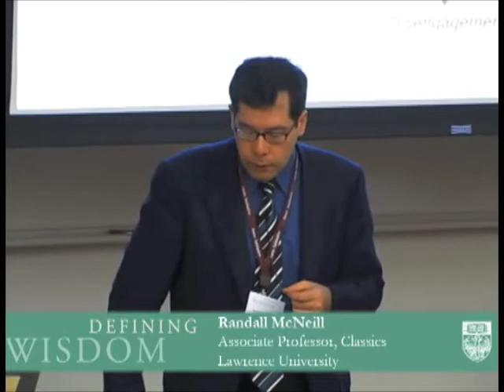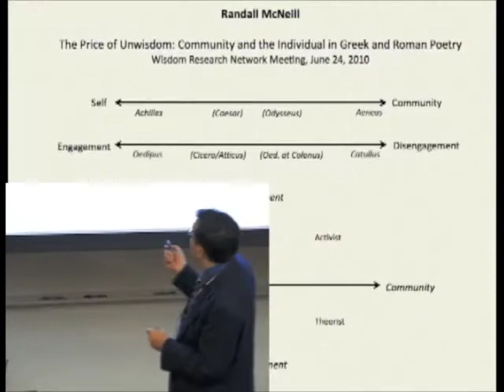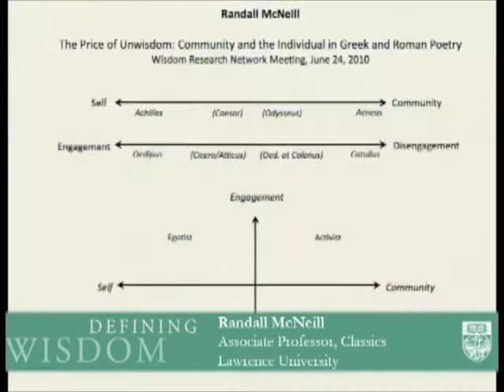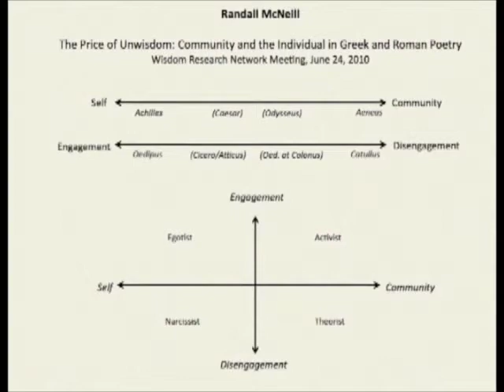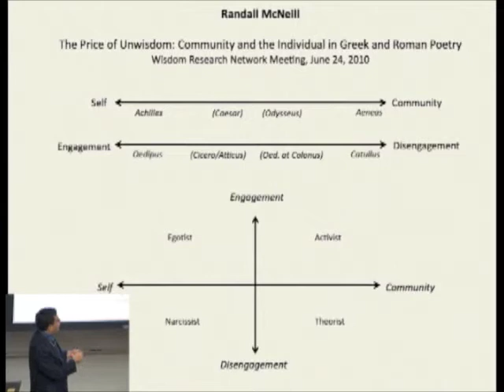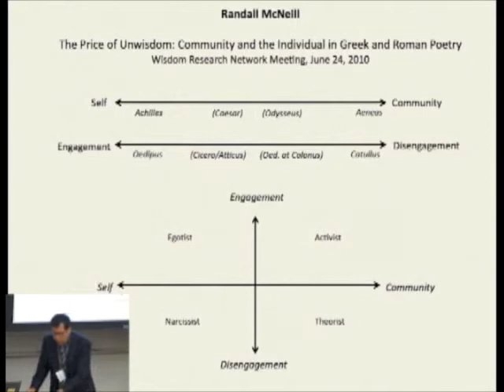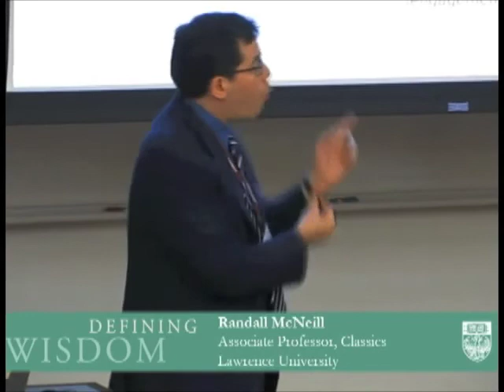McNeil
Dr. McNeil gave an up on his Defining Wisdom project in 2010